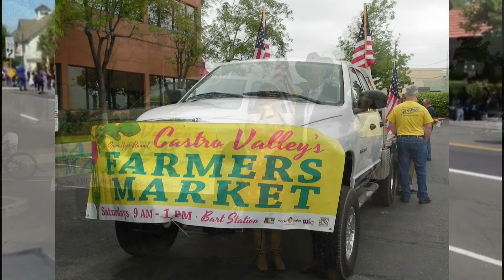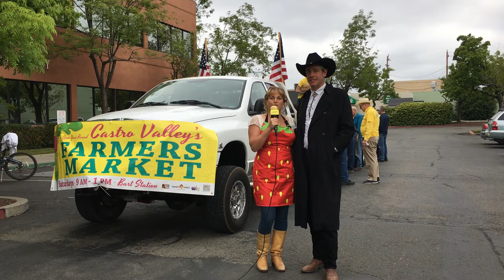Castro Valley Dems at the Rowell Ranch Rodeo Parade 2019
May 11, 2019 - Castro Valley Dems at the Rowell Ranch Rodeo Parade 2019